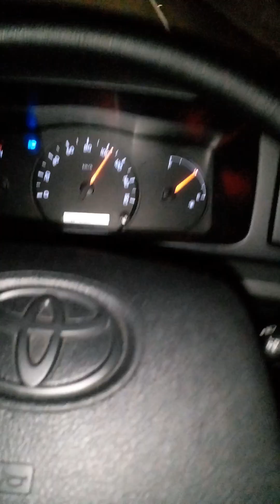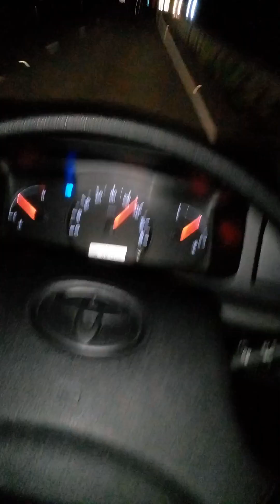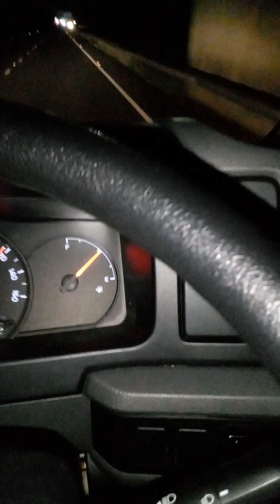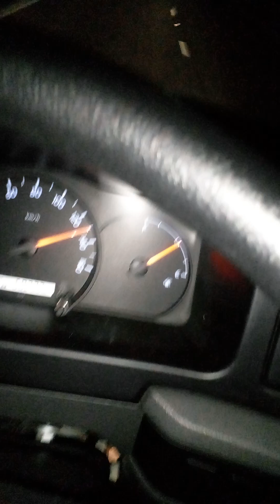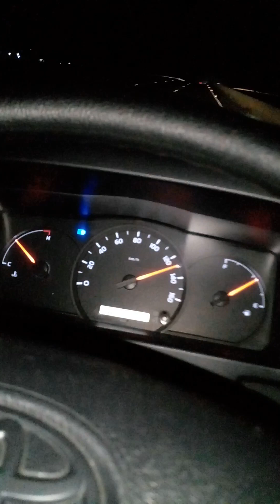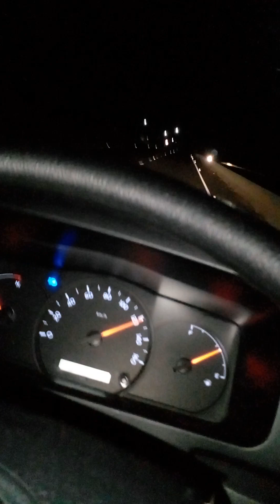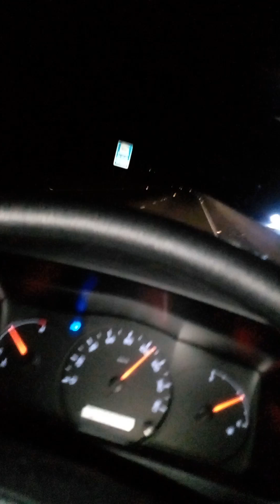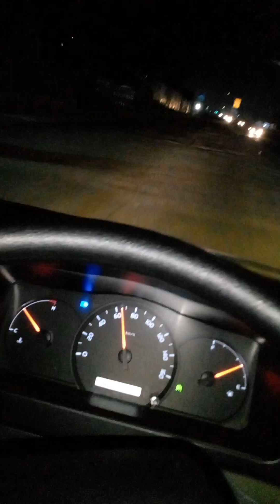Newer Toyota Coasters 🇯🇲 need a 6 speed gearbox to relax the engine and to pull stronger up hill..